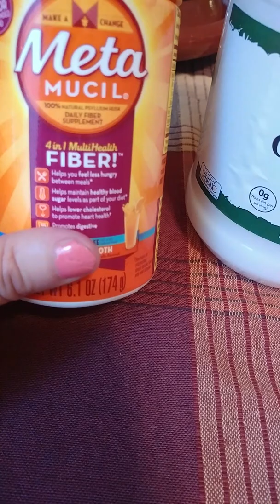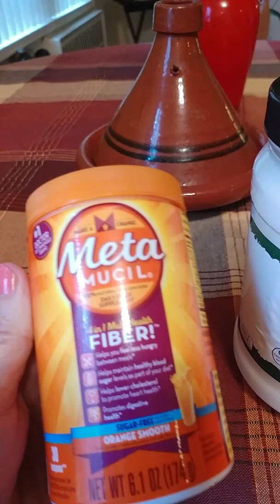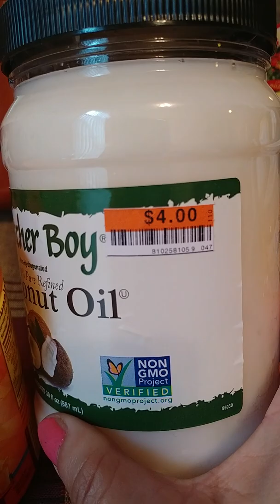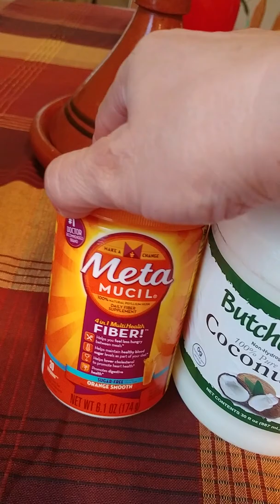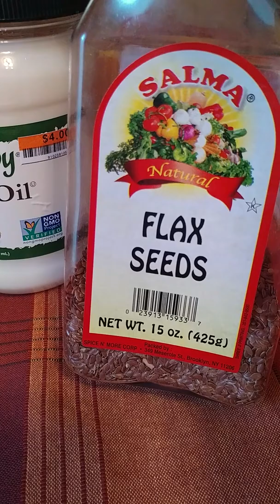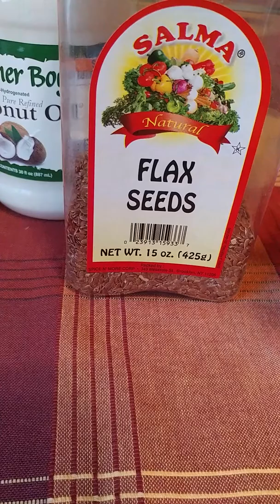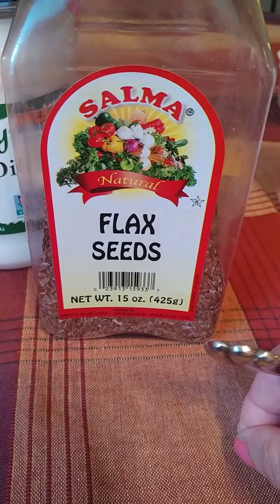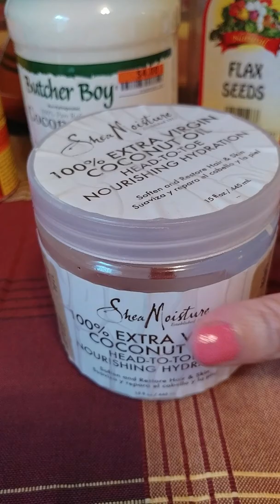Layla USA. for constipation الدواء الامساك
احبائي اعزائي الكرام هذا الدواء مهم للذات الامساك انها جيدة الدواء بدلامن استخدام زيت جوزالهند.  meta mucil.  For constipation it's good medication in stead of meta mucil use coconut oil.
For dead skin clean the body use baking soda and coconut oil للبشرة الميتة تنظيف الجسم استخدام بيكنبج صودا وزيت جوز الهند احبائي كرامه ماتنسوش القناه وتفائل الجرس ودائما الجديد مع ليلى في امريكا don't forget.